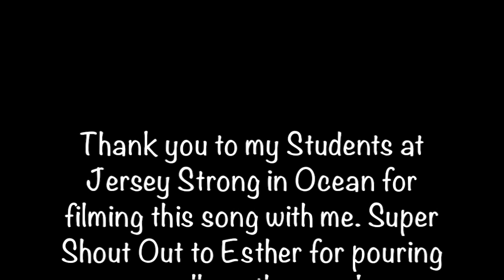Drink by Lil Jon Feat. LMFAO - Zumba Fitness Choreography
Drink by Lil Jon Feat. LMFAO - Zumba Fitness Choreography. For instructional purposes only.